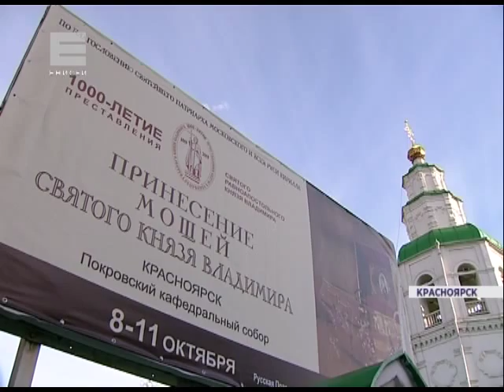Мощи князя Владимира в Красноярске (Новости 07.10.15)